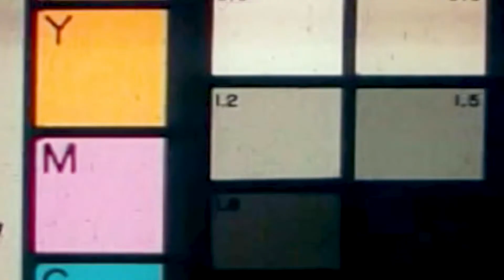Wanna Be a Ho - C-mob: Unveiling the Director's Cut Exclusively!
Experience the music video as never intended before, featuring unseen footage and exclusive behind-the-scenes content that showcases the artistic process. "Wanna Be a Ho" is more than just a song—it's a statement, captured brilliantly through the lens of Elevayted Films.